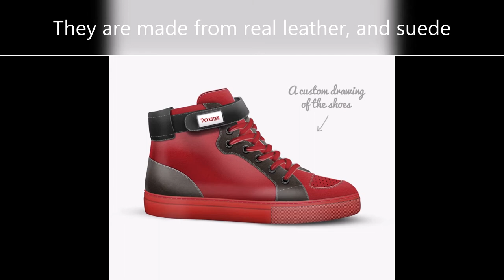Trixxster Shoes Trailer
This my official shoe brand.
We deliver comfortable shoes with a hip, and modern design.